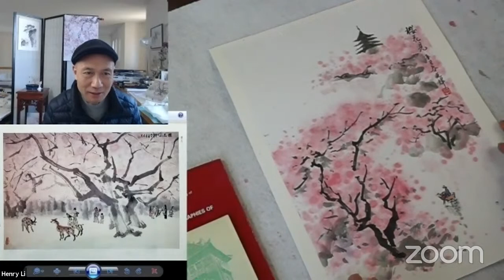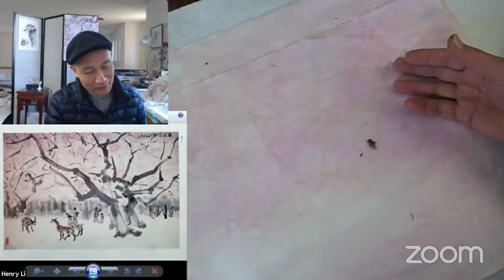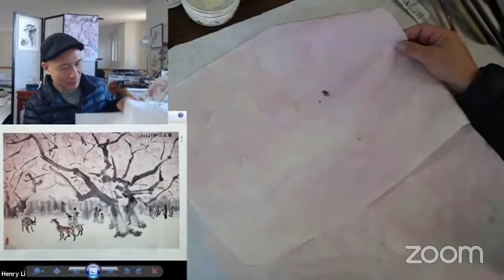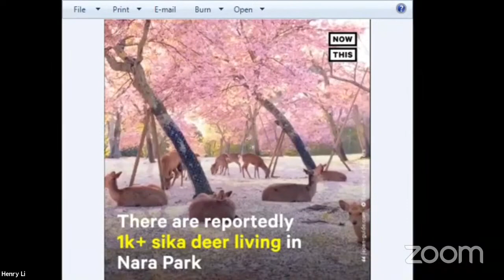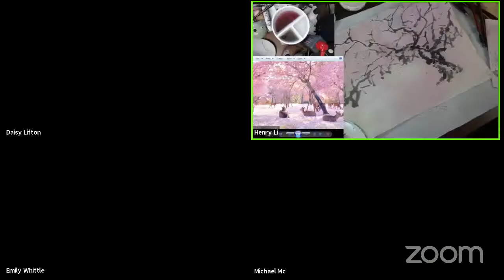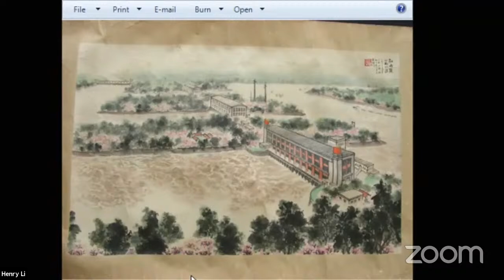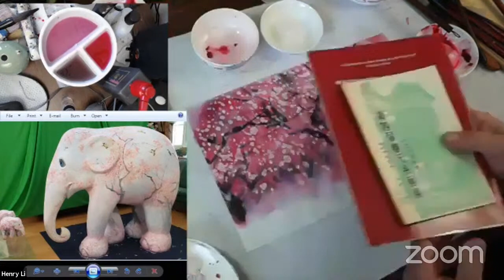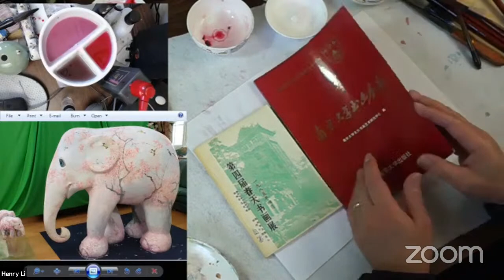CLASSICAL CHINESE LANDSCAPE PAINTING Lesson 34: Yaming's Spring Landscape with Cherry Blossom